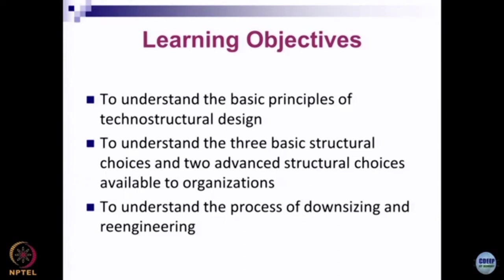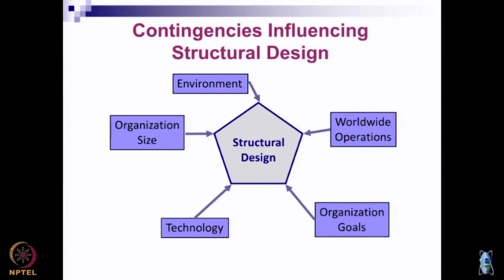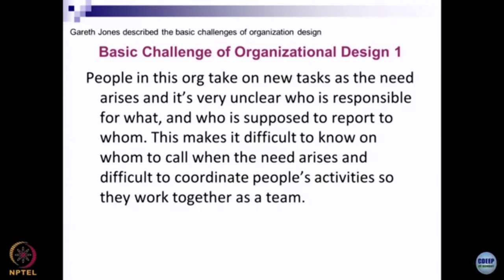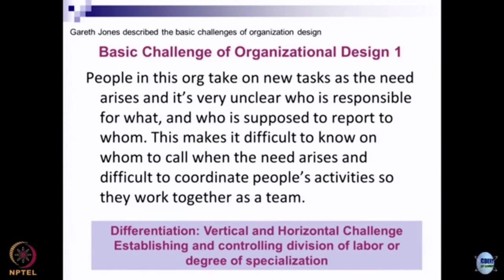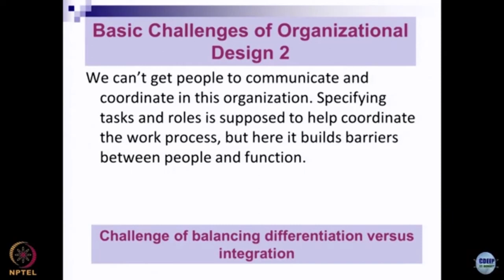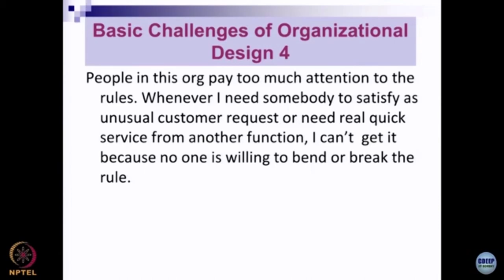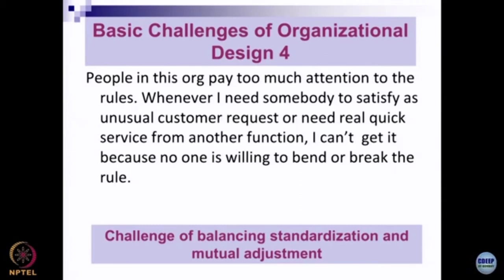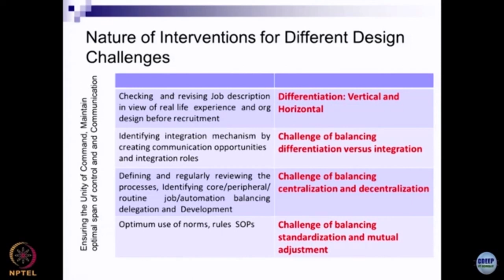Lecture 16 : Managing OD and Change through Restructuring Organizations